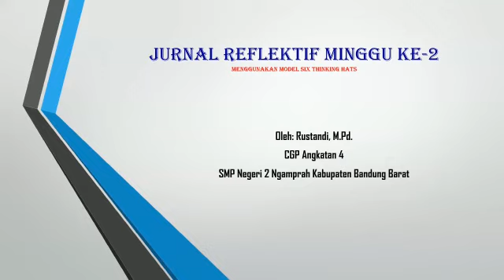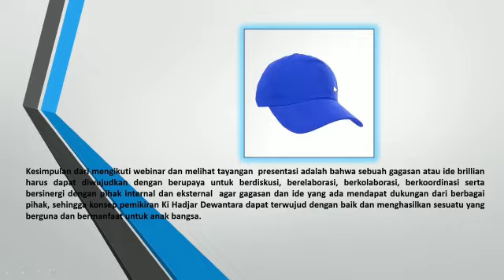JURNAL REFLEKSI MINGGU KE-2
Calon Guru Penggerak Angkatan 4-SMPN 2 Ngamprah Kabupaten Bandung Barat